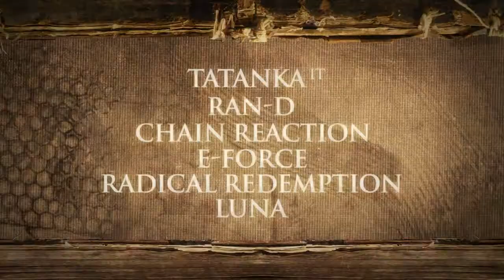Bass academy - lesson 2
Trailer made for the second edition of the Bass Academy party by BKJN Events in club Are 48 Zaandam.